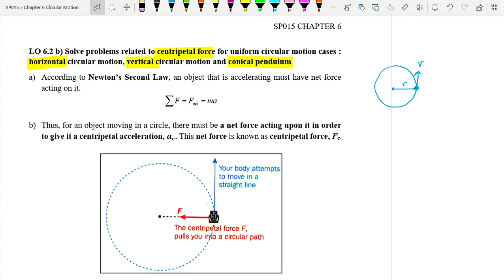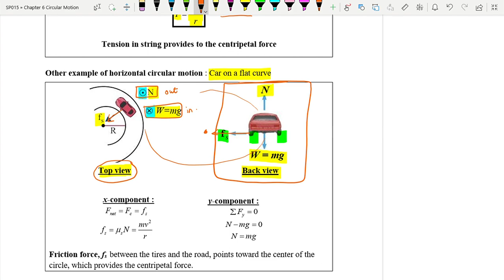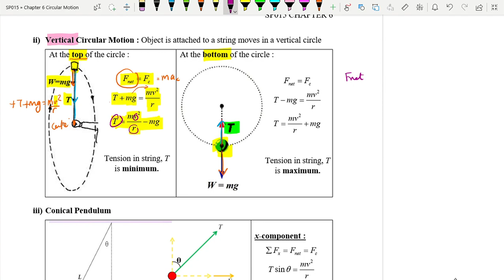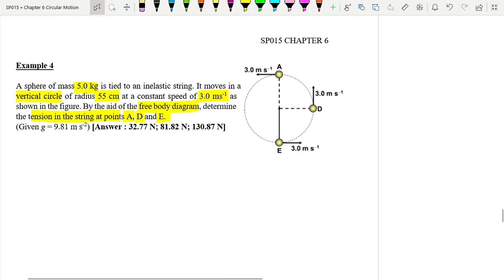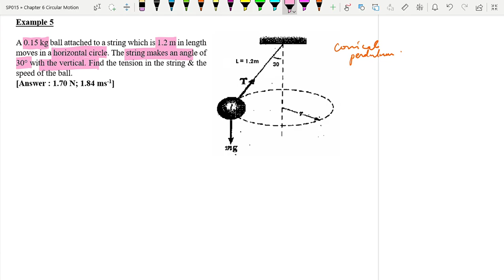6.2 Centripetal Force on Uniform Circular Motion